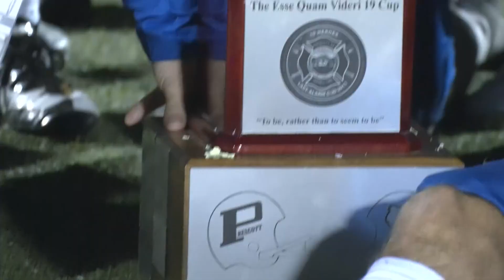HIGHLIGHTS: Prescott beats Bradshaw Mountain, 27-17 — Friday Night Fever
4A No. 8 Prescott grabbed a huge Grand Canyon region victory and improved their chances of hosting a first-round playoff game by defeating Bradshaw Mountain.